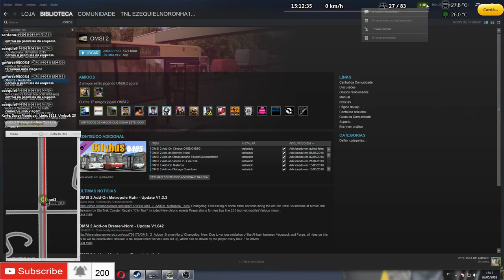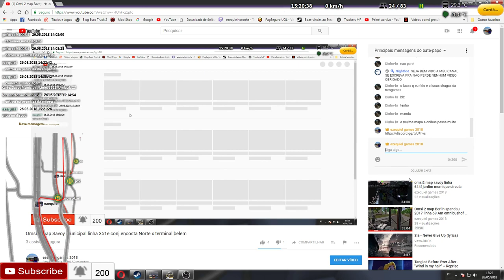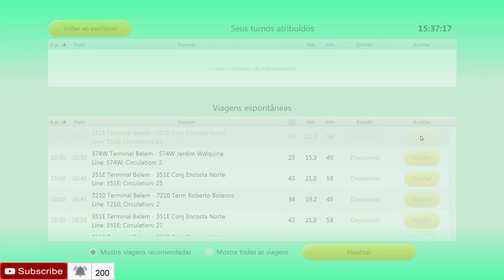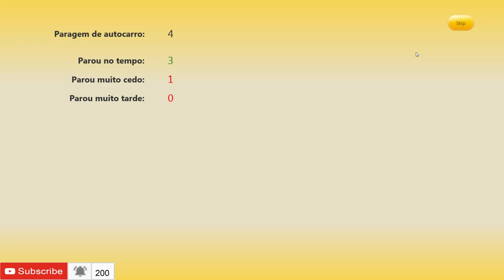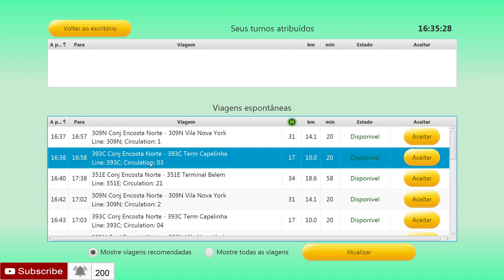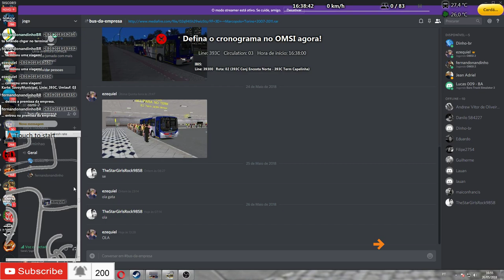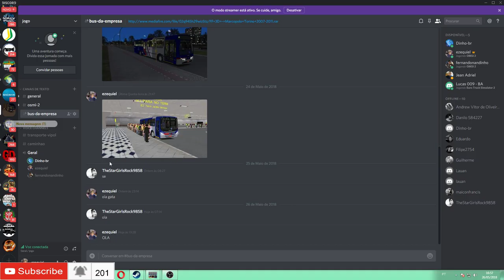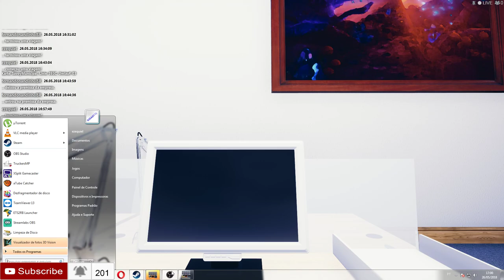Omsi 2 map Savoy municipal linha 351e conj.encosta Norte x terminal belem